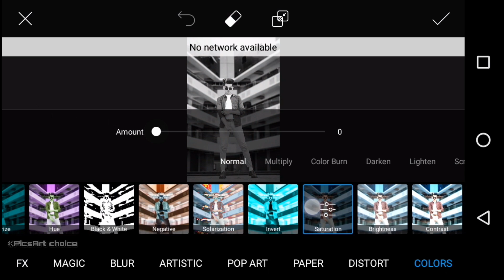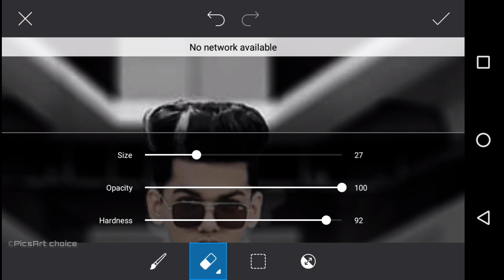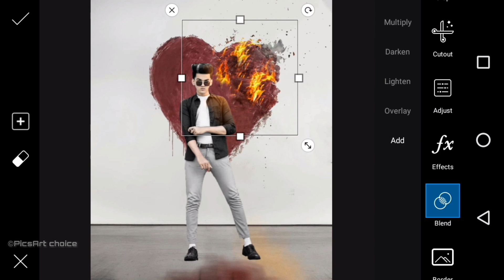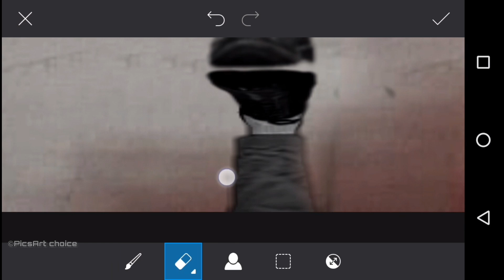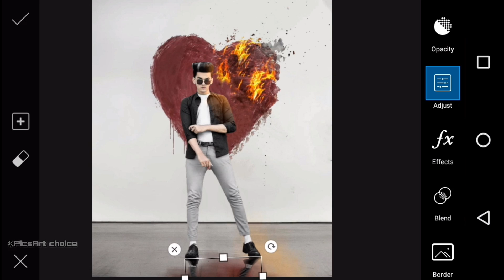Picsart Vijay mahar latest edition tutorial 2019 | picsart new creative editing tutorial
⬇⬇ ᴬᴸᴸ ᴱᴰᴵᵀᴵᴺᴳ ᵁˢᴱ ᴬᴾᴾ ⬇⬇
                ⬇⬇ ᴹʸ ⱽᴵᴰᴱᴼ ᴱᴰᴵᵀᴵᴺᴳ ᴬᴾᴾˢ ⬇⬇
 2018 ᴮᴱˢᵀ ᴹᴬᴺᴵᴾᵁᴸᴬᵀᴵᴼᴺ & ᶜᴮ ᴮᴬᶜᴷᴳᴿᴼᵁᴺᴰ ᴰᴬᵂᴺᴸᴬᴼᴰ ᴸᴵᴺᴷ ↩

ᴾᴴᴼᵀᴼ ᴷᴬ ᴮᴬᶜᴷᴳᴿᴼᵁᴺᴰ ᴱᴿᴱˢ ᴷᴬᴵˢᴱ ᴷᴬᴿᴱ 5ᵀᴵᴾˢ